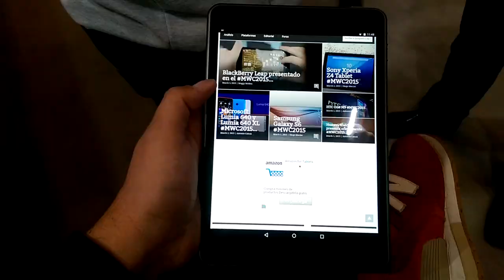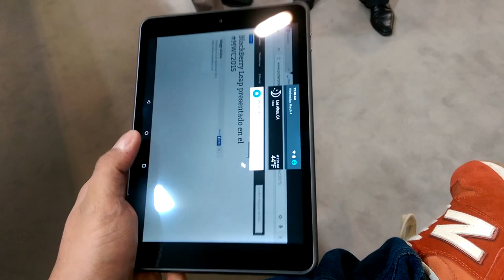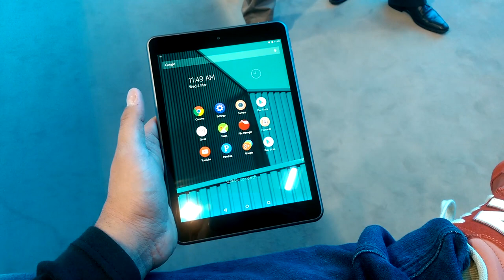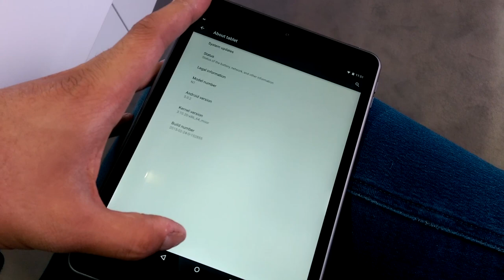Nokia N1 en el Mobile World Congress 2015!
Les mostramos a continuación el nuevo Nokia N1 en el Mobile World Congress 2015!